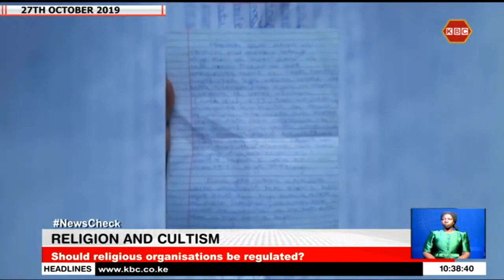Religion & Cultism: Should Religious Organizations Be Regulated?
Guests: Gibson Gisore - Constitutional Lawyer
             : Hon. Abdul Kore - Mandera South MP
             : Bishop David Thagana - Glory Outreach Church
Host: Ben Troy Njue